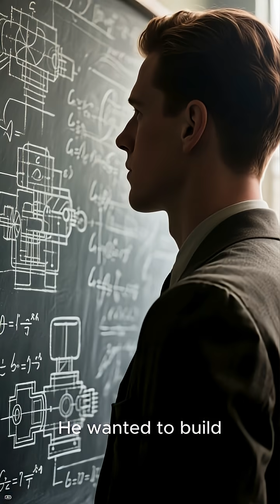Histories Misfits | Alan Turing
He cracked the Nazis’ code — and the world punished him for love.

He built the machine that ended a war.
And the system that destroyed him.

At Bletchley Park, Alan Turing and his team cracked the Enigma code, saving millions of lives.
He imagined the modern computer before it existed — and taught the world what logic could do when joined with empathy.

After the victory, Britain called him a criminal for being himself.
Yet every algorithm, every heartbeat of code, every phone in our pockets carries his legacy.

“He wasn’t broken. The world was.”

✨ Legends Uncovered | Histories’ Misfits honors the dreamers who built the future at their own cost —
because sometimes being “too much” was exactly what the world needed.